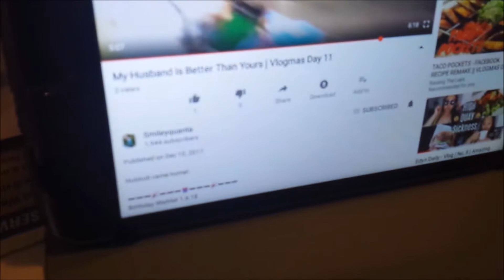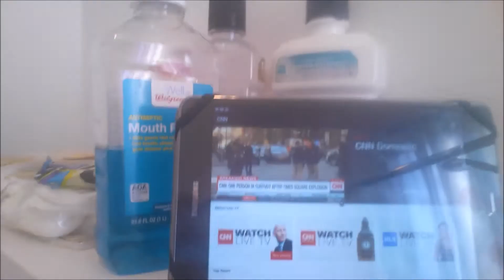IssaVlogmas2017 || Day 11 | Terror in NYC, Teaching in Queens!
Hey y'all, issa vlogmas day 11!

Terror-related incident in NYC had my family blowing up my phone. After a rant, I give you and OOTD, and check-in before I teach in the evening.

Until tomorrow-- XOXO